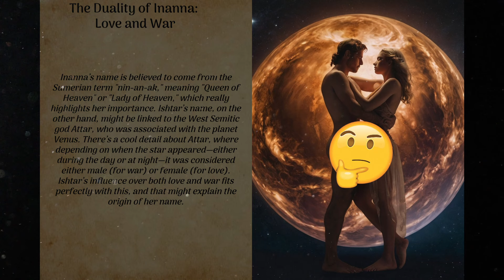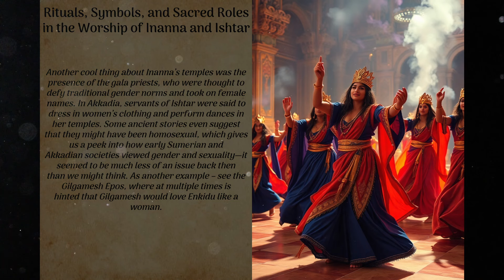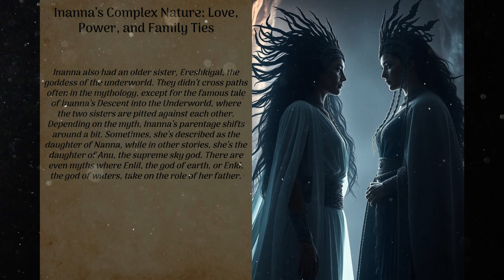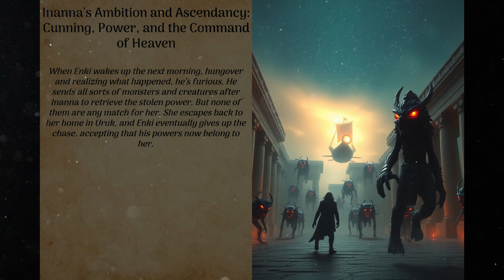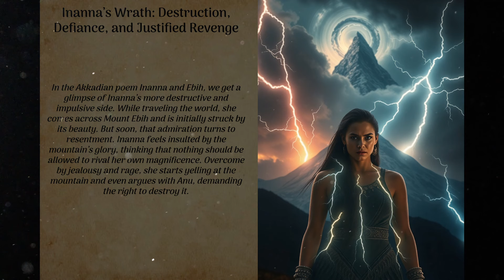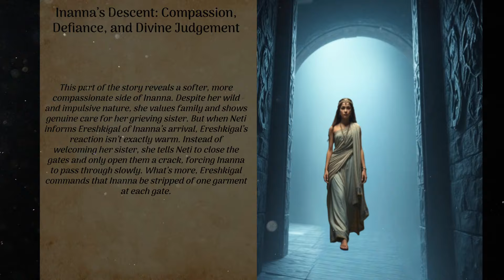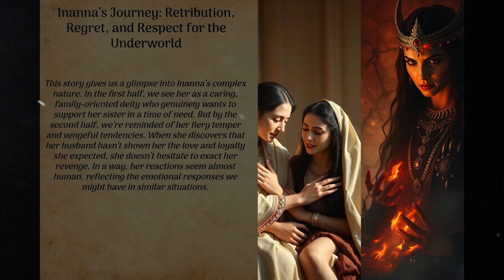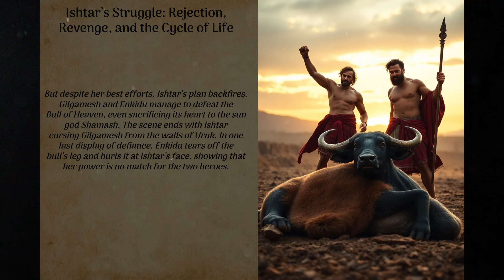Ishtar (Inanna) ❤️ - the beautiful Mesopotamian goddess of Love and War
Intro | 00:00 – 00:09
1. Chapter: The Duality of Inanna – Love and War | 00:09 – 03:36
2. Chapter: The Rise and Influence of Inanna and Ishtar | 03:36 – 07:11
3. Chapter: Rituals, Symbols, and Sacred Roles in the Worship of Inanna & Ishtar | 07:11 – 10:55
4. Chapter: Inanna’s Complex Nature – Love, Power and Family Ties | 10:55 – 14:36
5. Chapter: Inanna’s Vulnerability and Reliance on Others – From Independence to Dependence | 14:36 – 18:17
6. Chapter: Inanna’s Ambition and Ascendancy – Cunning, Power and the Command of Heaven | 18:17 – 21:26
7. Chapter: Inanna’s Wrath – Destruction, Defiance and Justified Revenge | 21:26 – 24:48
8. Chapter: Inanna’s Descent – Compassion, Defiance and Divine Judgement | 24:28 – 28:48
9. Chapter: Inanna’s Journey – Retribution, Regret and Respect for the Underworld | 28:48 – 33:10
10. Chapter: Ishtar’s Struggle – Rejection, Revenge and the Cycle of Life | 33:10 – 36:53
Outro | 36:53 – 38:03